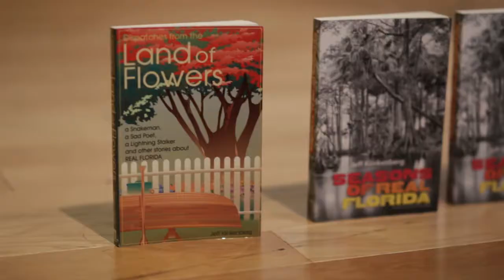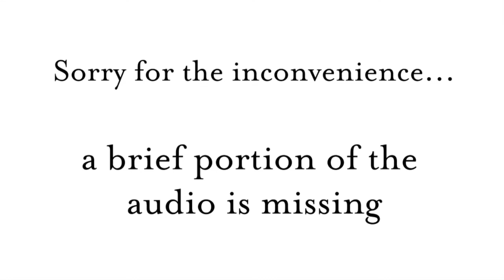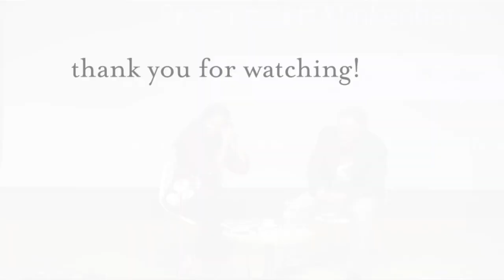Dr. Carol Mickett & Jeff Klinkenberg at The Dali Museum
Our Town is a once-a-month conversation with people engaged in significant issues and topics in our town. Join Host Dr. Carol Mickett, a philosopher and artist, as we explore the life, projects and engagements of our guest.